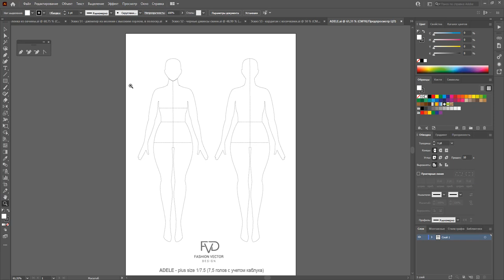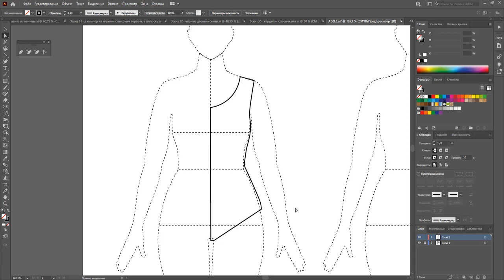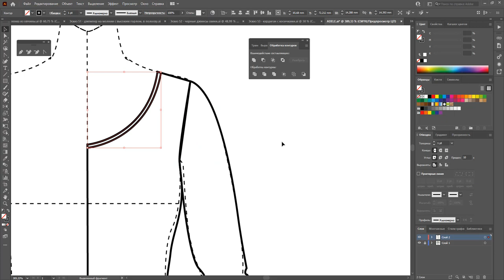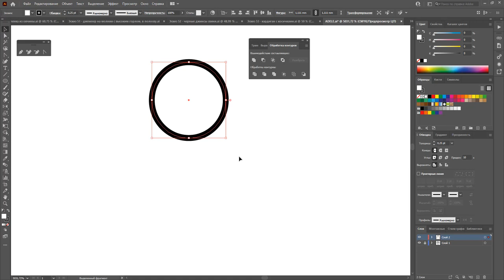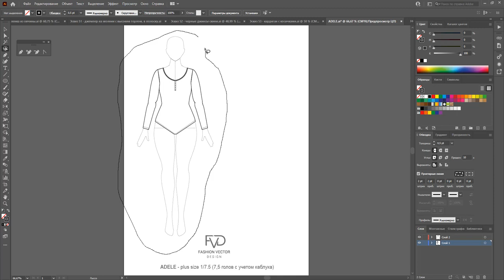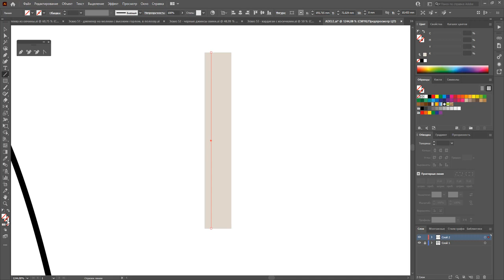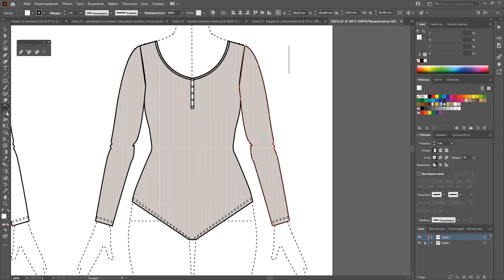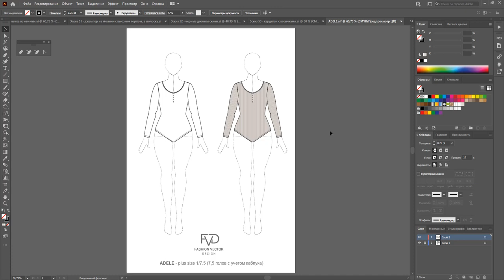Дизайн одежды | Технический рисунок одежды| боди | Adobe Illustrator 2021|100 эскизов #54